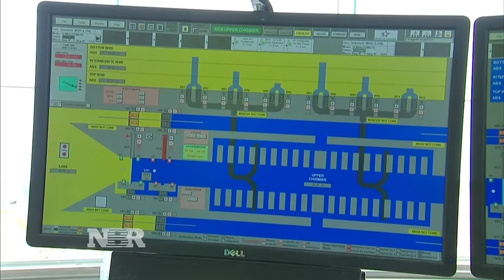New era in global shipping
Mary Thompson reports from the Panama Canal, where a new lane will soon be open to some of the world's largest container ships.